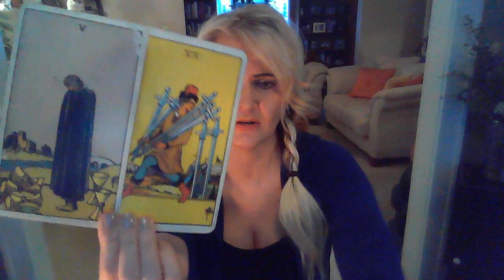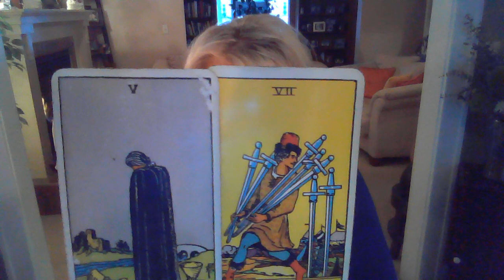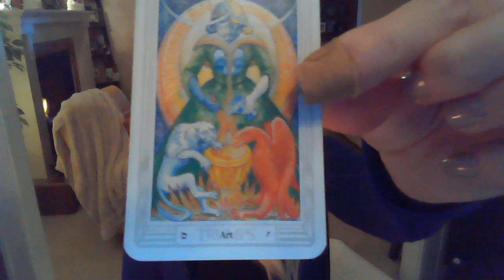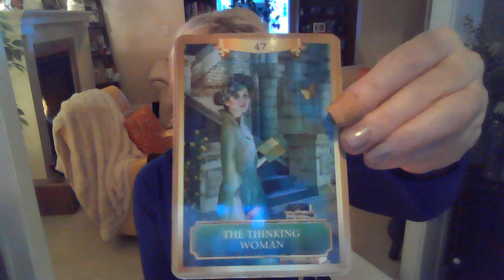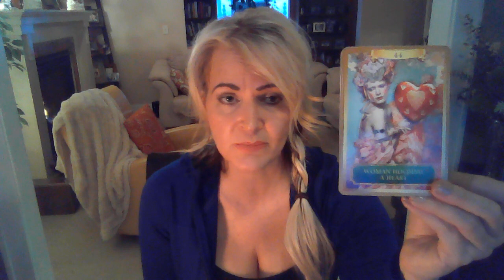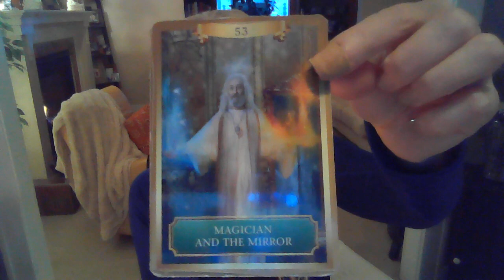Earth Sign Weekly Tarot ~ Week of Dec 28th 2020 ~ It's tricky.... someone may get upset. 😳🧐